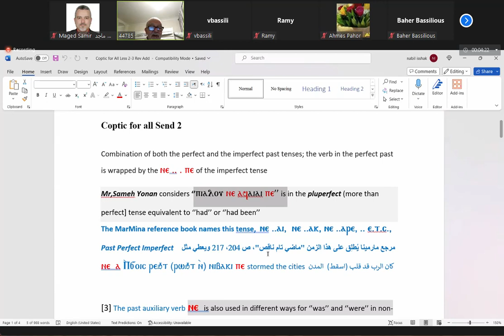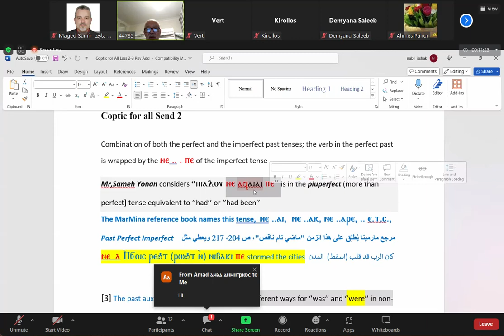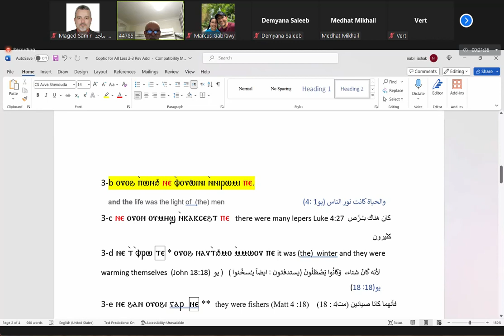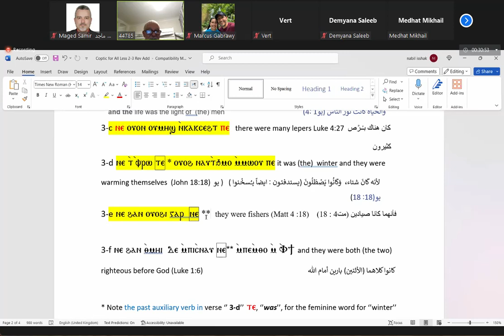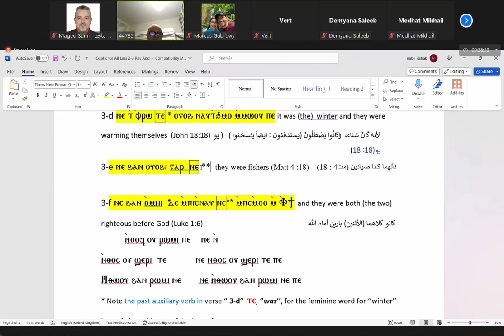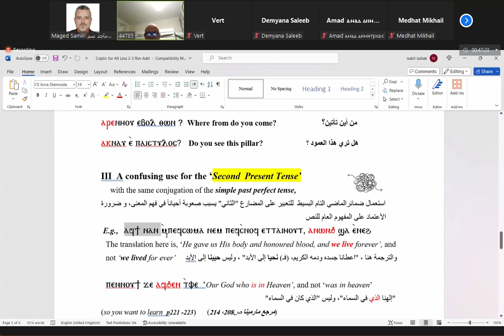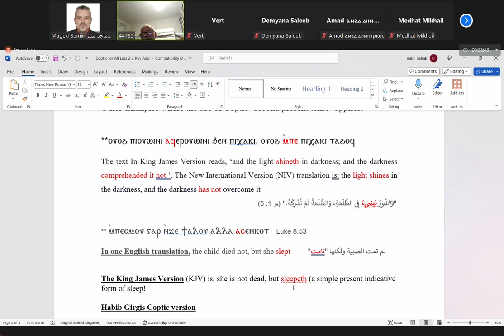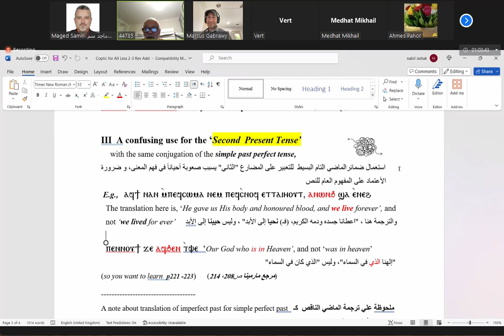Coptic for All - Advanced Level - Dr. Nabil Sabry Isshak - Lecture 08 - 2023-10-13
Coptic Orthodox Diocese of London.
Coptic for All - Advanced Level - Dr. Nabil Sabry Isshak
Lecture - 08

Class runs on Zoom every Friday 8:00 pm (UK time)